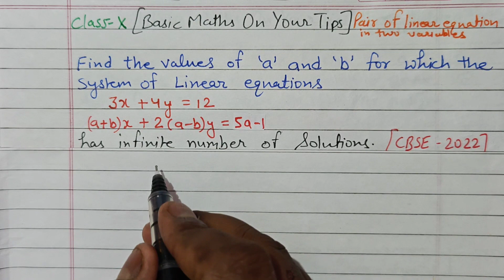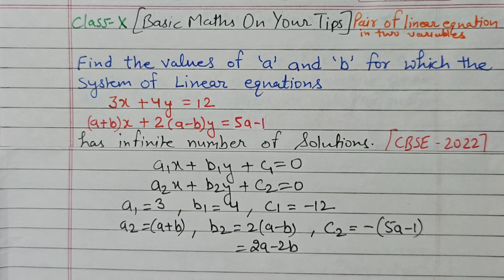Find the value of a and b 3x+4y=12, (a+b)x+2(a-b)y=5a-1 has infinite solutions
FFind the value of a and b for which the system of linear equations 3x+4y=12, (a+b)x+2(a-b)y=5a-1 has infinite solutions

cbse class 10 mcq,
RD sharma class 10 mcq,
linear equation extra sums,
extra questions class 10,
important question class 10,
Linear equation in two variables class 10 mcq,
full circle sums,
previous years class 10 maths sums,